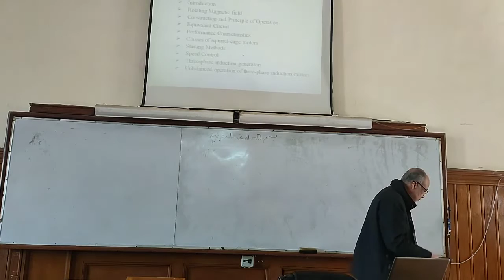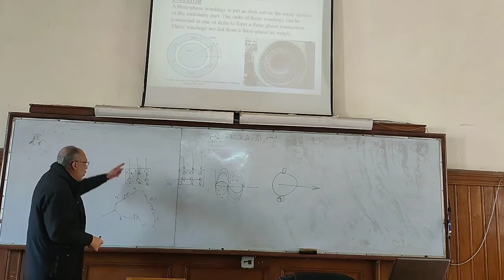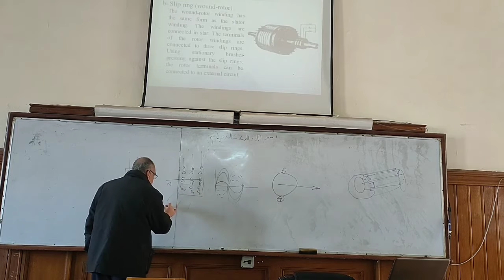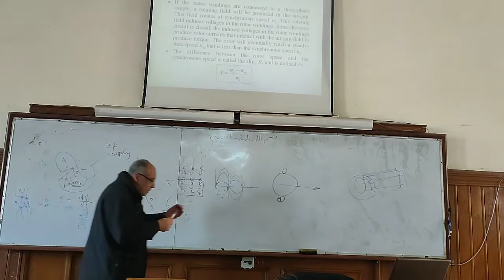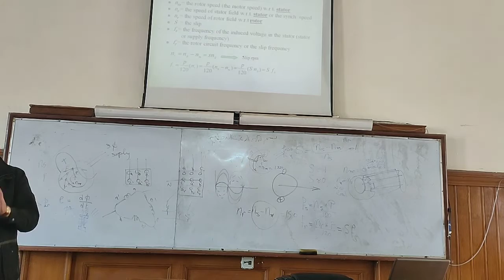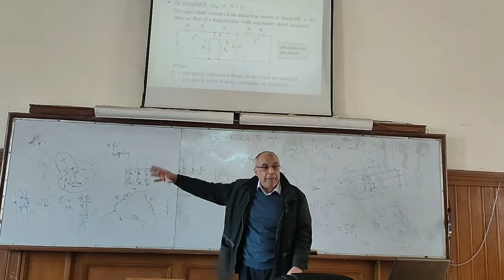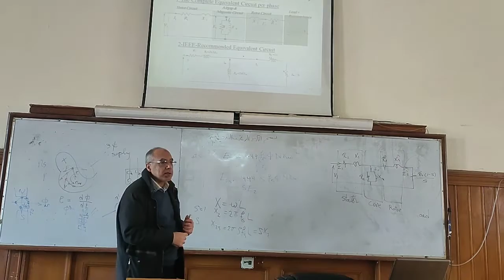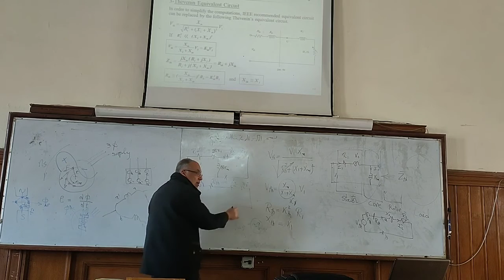Induction machine :Principle of Operation & Equivalent Circuit Per Phase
Dr. Mohamed Magdy
Lecture 1
Arabic - عربي